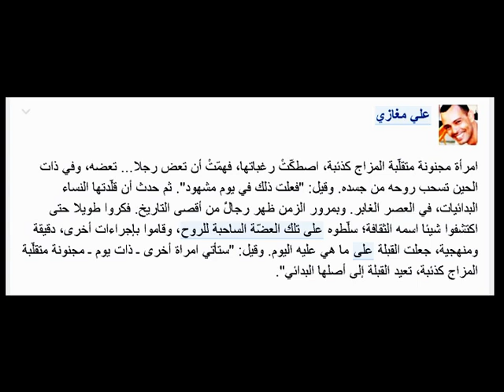أصل القبلة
نص علي مغازي